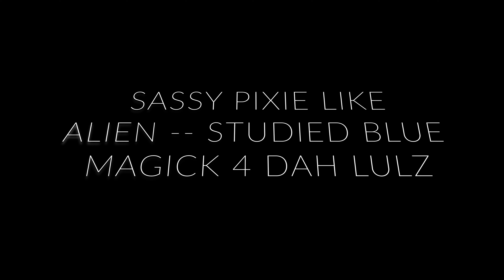SPIRIT GROVE DANCING GIRLS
Spirit Grove mavens Trixi, Aimee, Isabella, and Sasha shake a naked tail feather as they dance 4 U! I hope you enjoy it!